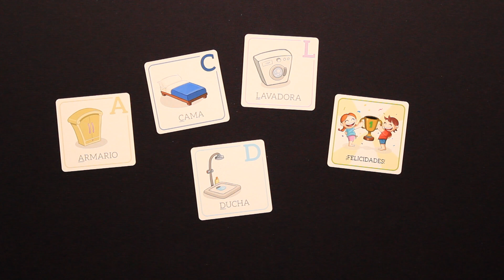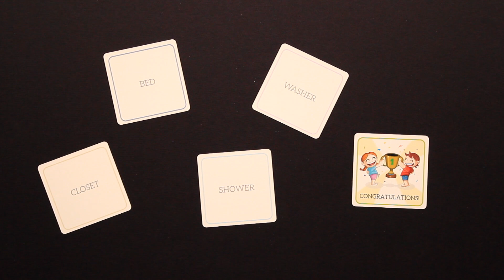Conociendo Findings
Reseña de Findings. ¿Quieres saber cómo se juega? Te lo contamos...

Búsqueda del tesoro para los más peques.